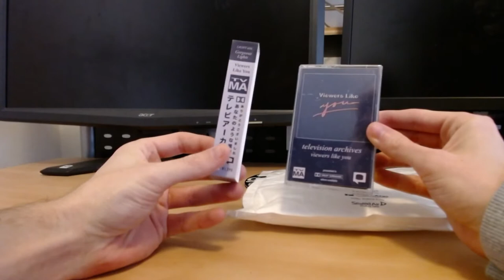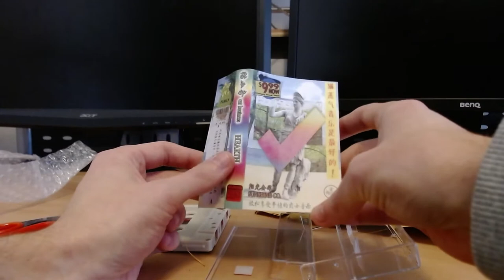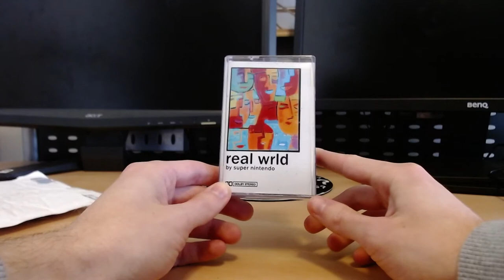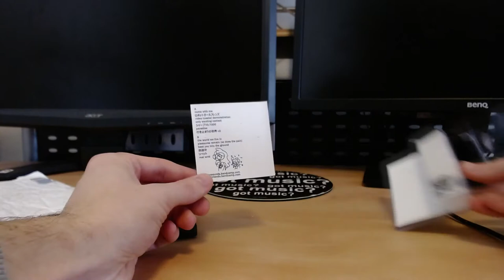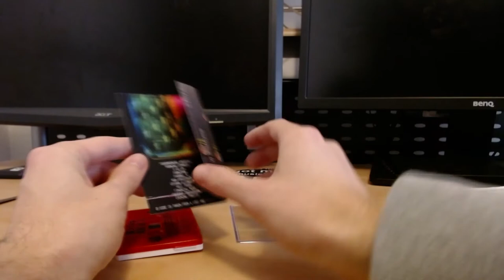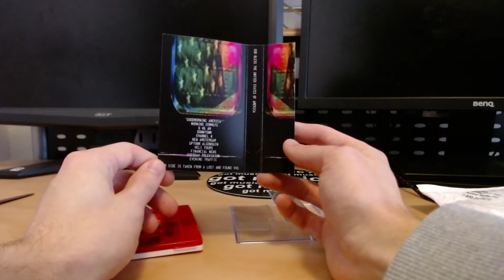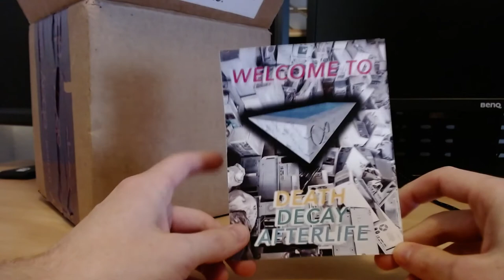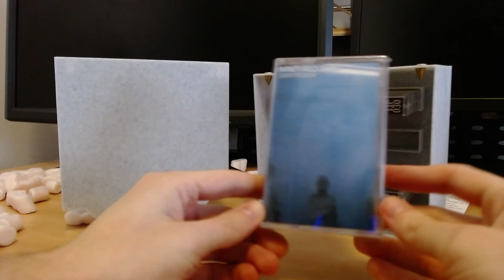Unboxing Various Vaporwave Cassettes From 2021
Cassettes unboxed during this video:
luxury elite - moods
television archives - viewers like you
猫业务 CAT BUSINESS - HEARTH
猫业务 CAT BUSINESS - 9 IN 11
super nintendo - real wrld
TVVIN_PINEZ_M4LL - F D R 4 A M / Los Angeles
luxury elite - fantasy
Nouveau Life™ - New World™
猫 シ Corp. - NEWS AT 11
Infinity Frequencies - Computer Trilogy Boxset